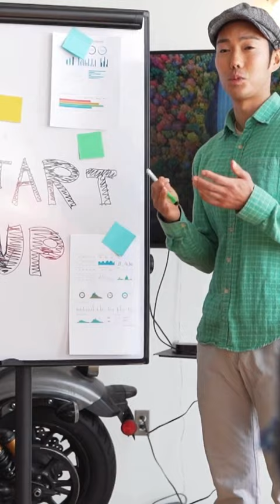no elijo ser un hombre comun...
Texto original de Dean Alfange.